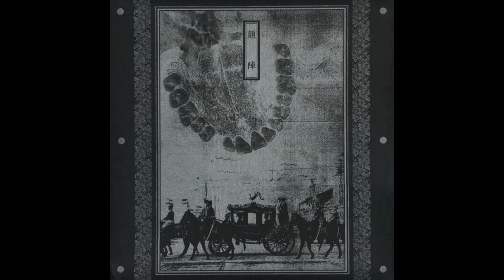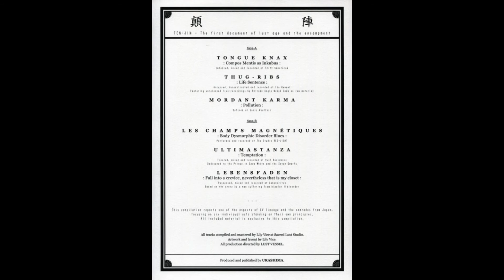Various - Ten·Jin - LP (Urashima, 2014) [Full Compilation] Industrial Noise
Subtitled: "The first document of lust age and the encampment"
Japanese title: "顛陣"

A1 Tongue Knax - Compos Mentis As Inkubus [00:00]
A2 Thug-Ribs - Life Sentence (08:00)
A3 Mordant Karma - Pollution (15:38)
B1 Les Champs Magnétiques - Body Dysmorphic Disorder Blues (23:03)
B2 Ultimastanza - Temptation (29:13)
B3 Lebensfaden - Fall Into A Crevice, Nevertheless That Is My Closet (36:10)

A1: Embodied, mixed and recorded at Stiff Sanctorum
A2: Accursed, deconstructed and recorded at The Kennel
A3: Defined at Sonic Abattoir
B1: Performed and recorded at The Studio RED-LIGHT
B2: Treated, mixed and recorded at Hush Residence. Dedicated to the Prince in Snow White and the Seven Dwarfs
B3: Possessed, mixed and recorded at Lebensritze. Based on the story of a man suffering from bipolar II disorder

This compilation reports one of the aspects of LV lineage and the comrades from Japan, focusing on six indivisual acts standing on their own principles.
All included material is exclusive to this compilation.
All tracks compiled and mastered at Sacred Lust Studio.